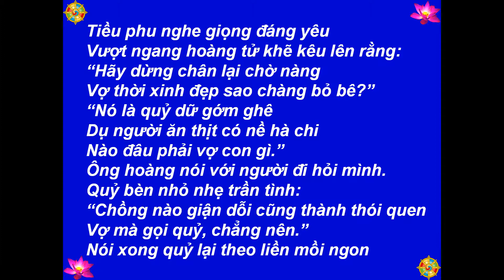096 - Hoàng Tử Và Các Nữ Quỷ - Ch 1: Năm Bữa Ăn Trong Rừng - Tiền Thân Đức Phật -[HD-720P]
Best View-Hình Rõ Đẹp: [HD-720P] - 096 - Tiền Thân Đức Phật - Hoàng Tử Và Các Nữ Quỷ - Ch 1: Năm Bữa Ăn Trong Rừng - Truyện Thơ (Phỏng Dịch): Tâm Minh Ngô Tằng Giao - Buddhist Tales For Young And Old - Interpreted by Ven. Kurunegoda Piyatissa - Stories told by Todd Anderson - Illustrated by: John Patterson - Hình:  buddhanet.net, Inti Sari Ajaran Buddha, Lord Buddha Life Story Google+, chandawimala.blogspot.com - Nhạc-Music: Santa Lucia - Teodoro Cottrau - 1849 - Thực Hiện-Made by: Nguyễn Văn Tiến - tienvnguyen.net - Sept/15/2013